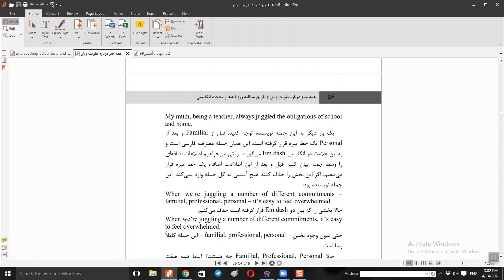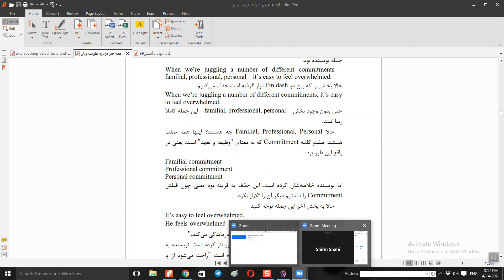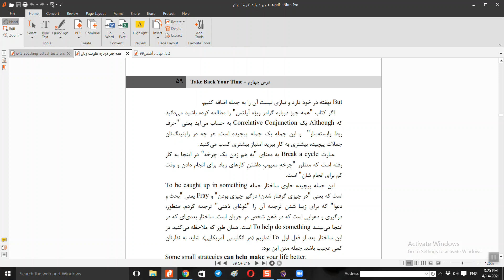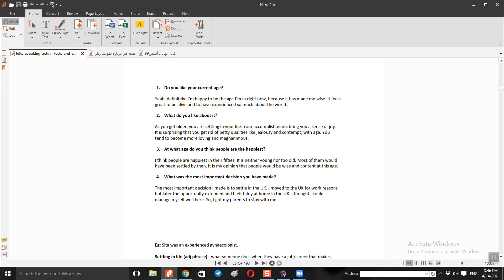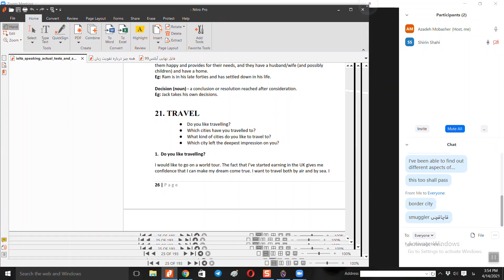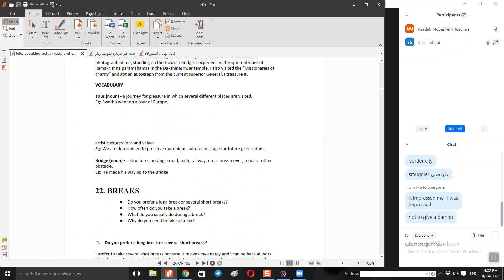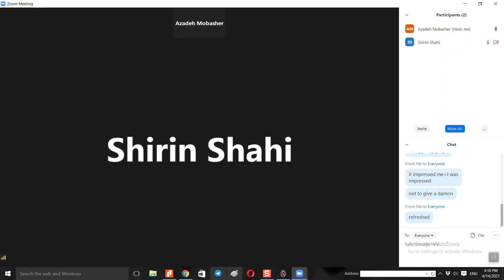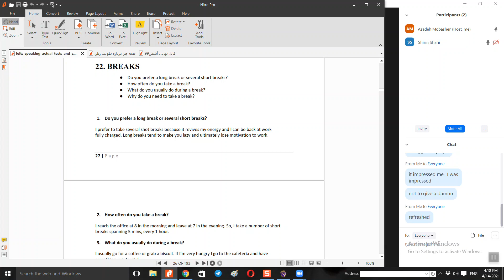کلاس آنلاین آمادگی آزمون آیلتس 7